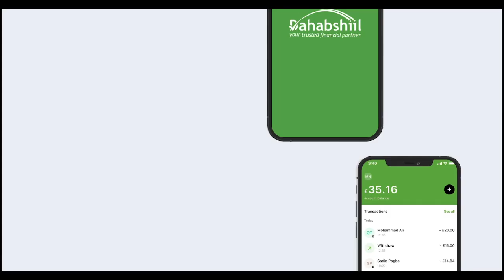Madaxweynaha Somaliland Oo Qaabiley Wakiilka Cusub Ee Dalka Ingiriisku Dhawaan U Soo Magacaabay Sl.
Madaxweynaha Somaliland Oo Qaabiley Wakiilka Cusub Ee Dalka Ingiriisku Dhawaan U Soo Magacaabay Somaliland.